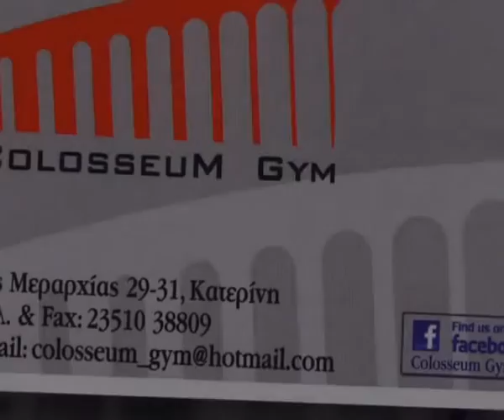COLOSSEUM GYM στην Κατερίνη